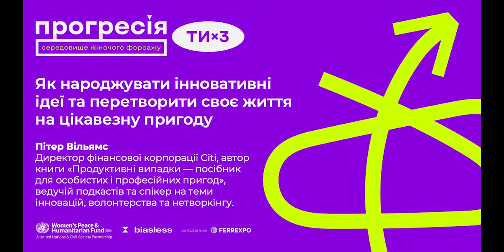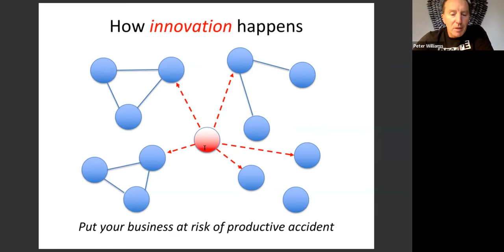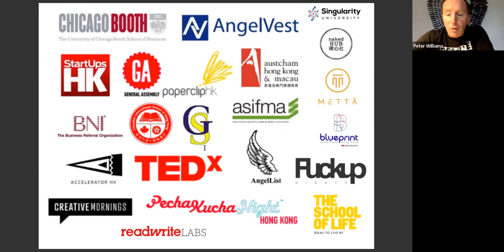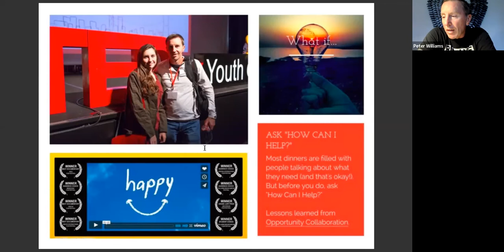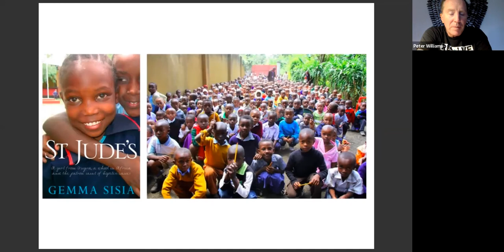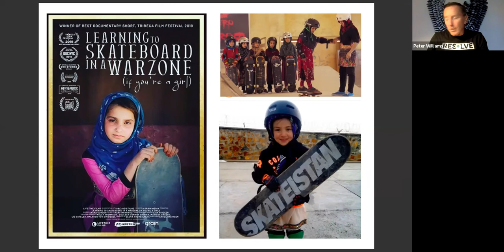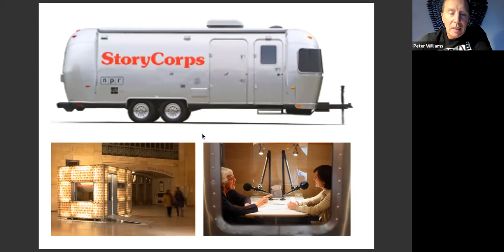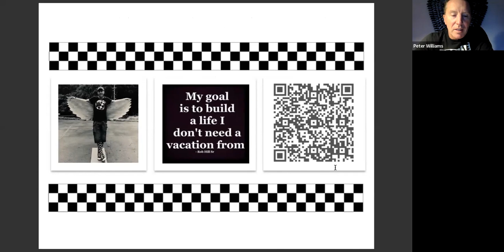[UKR] Пітер Вільямс. Як народжувати інновативні ідеї та перетворити своє життя на цікавезну пригоду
Пітер Вільямс
Директор фінансової корпорації Citi, автор книги «Продуктивні випадки — посібник для особистих і професійних пригод», ведучій подкастів та спікер на теми інновацій, цінності волонтерства та нетворкінгу.